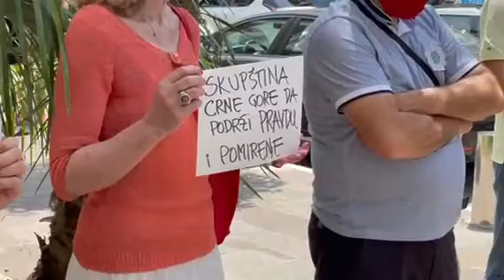Sasa Zekovic procitao pismo, CdM